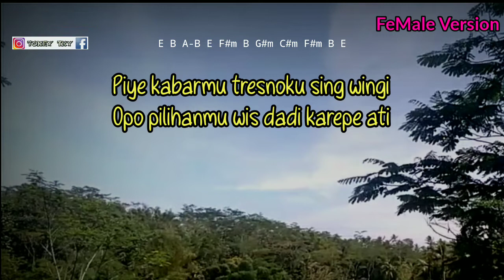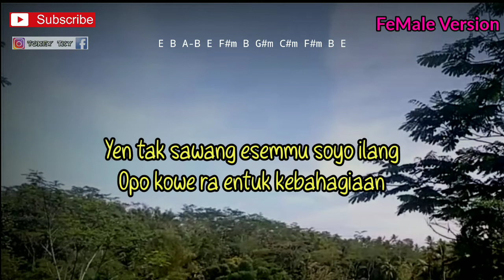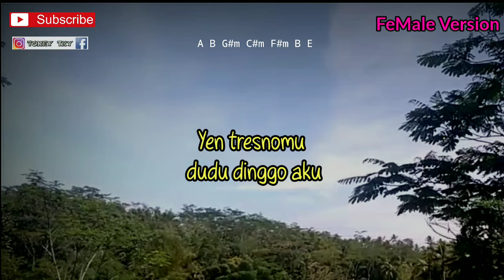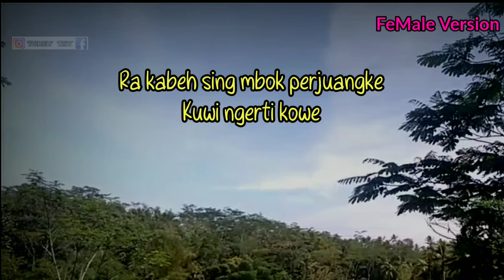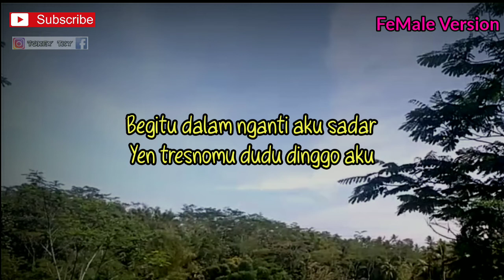MENCINTAI DENGAN NGEYEL - WORO WIDOWATI ( KARAOKE GITAR AKUSTIK ) // FEMALE KEY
Halo sodara kali ini ada lagu terbaru mencintai dengan ngeyel woro Widowati
Lagu baru woro Widowati mencintai dengan ngeyel woro Widowati

Semoga video mencintai dengan ngeyel bermanfaat bagi anda ya

Lirik mencintai dengan ngeyel

Ra kabeh sing mbok tresnani
Mbalik nresnani kowe
Tapi kowe tetep ngeyel wae
Piye kabarmu tresnoku sing wingi
Opo pilihanmu wis dadi karepe ati
Yen tak sawang esemmu soyo ilang
Opo kowe ra entuk kebahagiaan
Opo ra kesel atimu
Nutupi roso gengsimu
Merjuangke tresno semu
Ra kabeh sing mbok perjuangke
Kuwi ngerti kowe
Tapi kowe tetep merjuangke de'e
Mbalik nresnani kowe
Mbesuk yen kowe uwis ora krungu kabarku
Ngapuranen aku wis tau ngarepke kowe
Begitu dalam nganti aku sadar
Yen tresnomu dudu dinggo aku